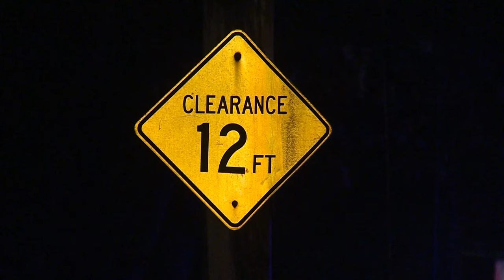Tractor-trailer 'storrowed' under MBTA Commuter Rail bridge in Canton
An overheight tractor-trailer got stuck underneath an MBTA Commuter Rail bridge in Canton, Massachusetts, on Wednesday night, video from the scene showed.